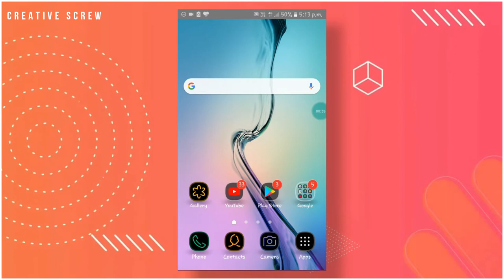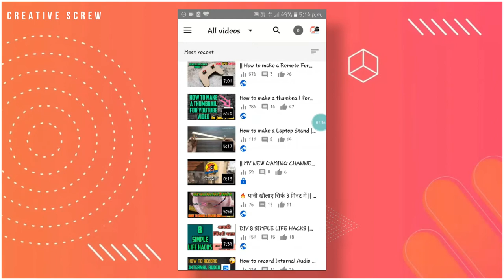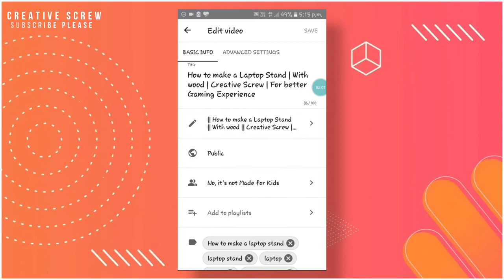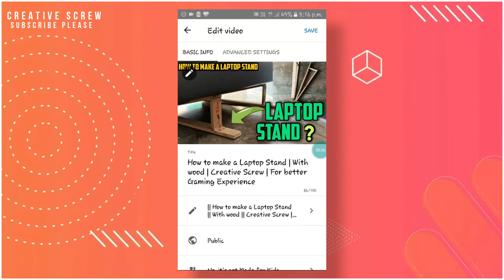Change thumbnail very Easily🔥 | By YouTube Studio | 100 % Working | Part 2 | [HINDI]😃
Hello Viewers,
I am ur Host Anubhav😘 Back again with a new informative and educative video so get ready for this. watch the full vid so u don't face any problem in uploading thumbnail on ur YouTube Vid.
And a very big Thanks to all my viewers to support my thermocol cutter video. A big thanks to all of u. Keep Supporting and i will always take some new educative video for u thanks.😍😍

Some more vids for U Watch n Enjoy

My specs_

HP Laptop 4 GB wala

Mobile_ Redmi Note 8Pro (PUBG bnd kr diya khelna)

Thumbnail_  Photoshop, PS touch

Some tags Ignore it